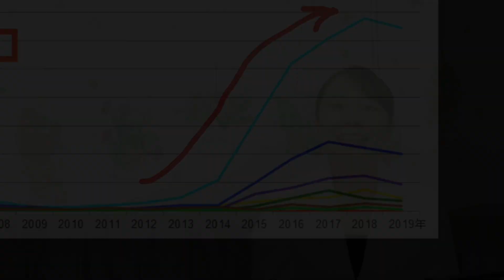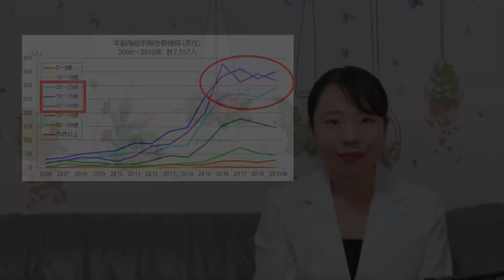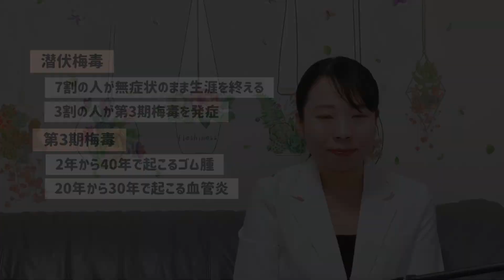【性感染症】梅毒について女医が詳しく解説！【昔の病気じゃない？】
若い人に増加中！の梅毒について解説してみました。梅毒は昔の病気というイメージが強いかもしれませんが、若い世代で増加しています。
女性では20代の若い世代での感染が増加していることが問題となっています。
正しい知識で性感染症から自分の身を守りましょう！
★mama女医Chiekoの妊娠出産チャンネル openしました！
ママ女医ちえこです。

「すべての女性に美と健康を」をテーマに

・正しい医学知識で内面から美しく健康に生きていきたい女性
・妊娠出産などにともなうトラブルに悩む女性
・幼児教育や英語教育などの子育てに興味がある女性
・婦人科系の疾患について興味がある女性
・自分のからだのことをもっと知りたい女性

あつかってほしいテーマなどございましたら、コメント欄でお気軽にお知らせください！